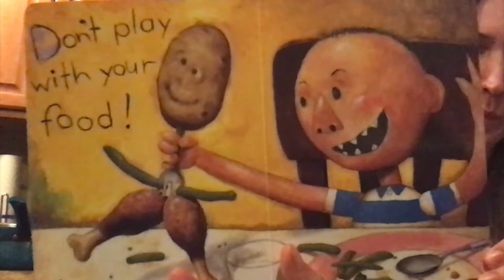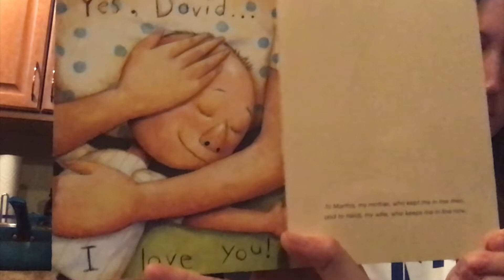No, David! by David Shannon